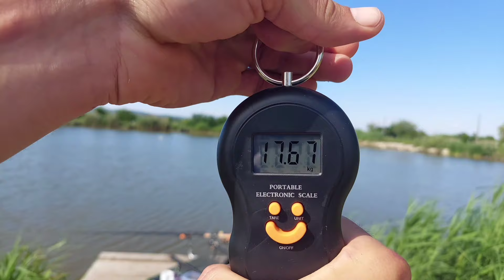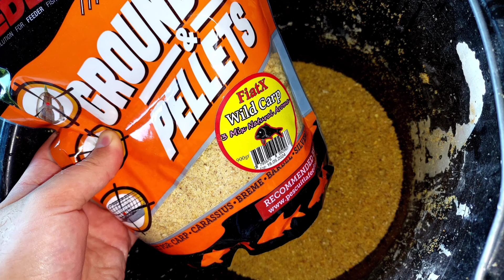Captura frumoasa 17 kg peste - crap caras si platică - cu produsele